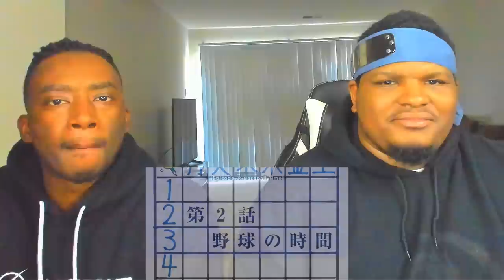A NEW STUDENT?! | Assassination Classroom: Season 1 - Episode 2 | Reaction